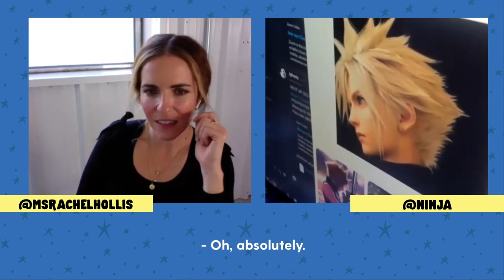Ninja's Top Five Favorite Video Games of All Time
Am I a gamer now? Perhaps, because Tyler "Ninja" Blevins stopped by the podcast this week to teach me all about his favorite video games! Ninja is the world's foremost streamer, and I have to say, my kids have never been more jealous of me than when I told them he would be on my podcast. We had a blast chatting about the trials of gaming and the pitfalls of online fame. You won't want to miss it!